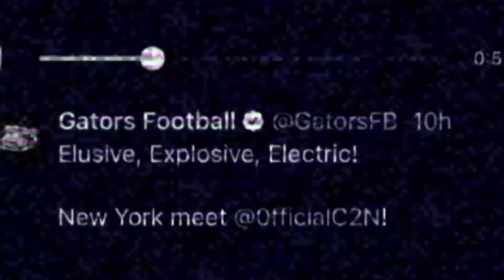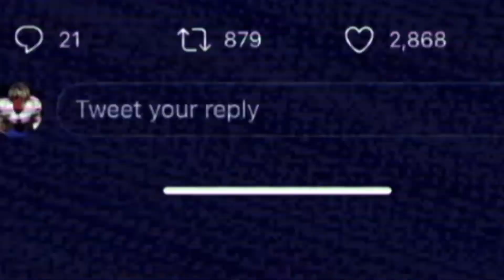Grading The Kadarius Toney Pick & Why This Is A Good Pick For The Giants